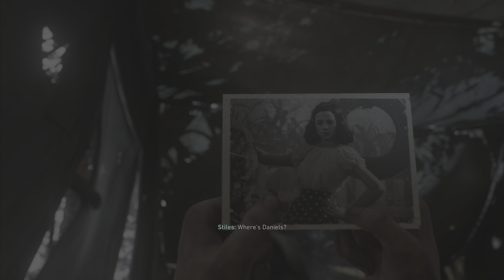Call Of Duty: WWII | EP.7 (Death Factory) | 4K | PS5 *No Commentary*